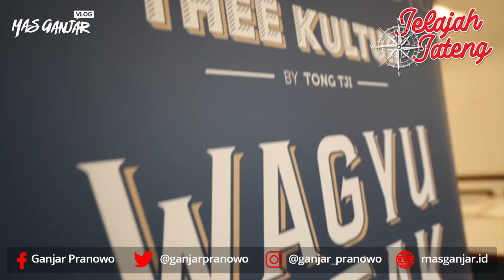Menikmati Keseruan Museum 3D The Heritage Palace Sukoharjo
Besok sudah mau akhir pekan lho, ada rencana kemana? Yang belum punya agenda, yuk piknik seru ke destinasi seru di Kabupaten Sukoharjo. Namanya The Heritage Palace, yang merupakan hasil revitalisasi dan pengembangan bekas Pabrik Gula, Gembongan, Kartasura, Sukoharjo. Wisata The Heritage Palace sudah mulai dibuka sejak 9 Juni 2018 lalu.

Selain menikmati bangunan kuno yang megah yang membuat kita berasa di Eropa, kronik-kronik di dalamnya juga keren. Banyak spot selfie yang menarik. Di dalamnya ada Museum Angkutan yang berisi beberapa mobil antik berbagai merek, beberapa bangunan bersejarah, Museum 3D, dan juga Omah Walik.

Kamu bisa merasakan sensasi nyetrika celana yang sedang dipakai, kemping di bibir tebing sampai sensasi menyeberang bebatuan di atas magma.

Wah…. yang jelas kamu harus ke sini. Oiya, wedang jahe kencurnya juga enak banget. Apalagi bubur sumsum-nya. Wajib kamu coba…..

Yuk liburan biar bahagia….